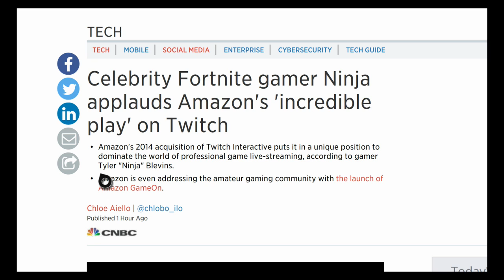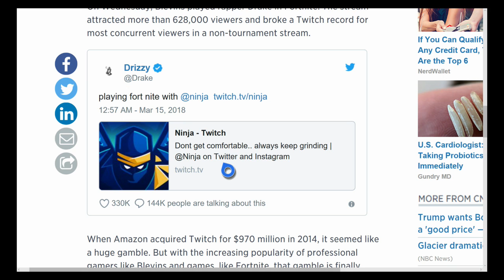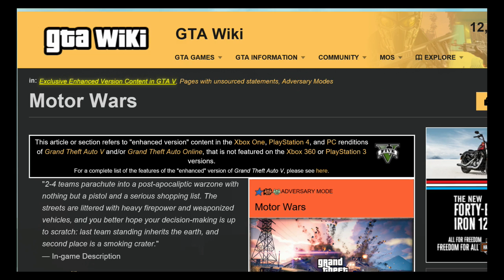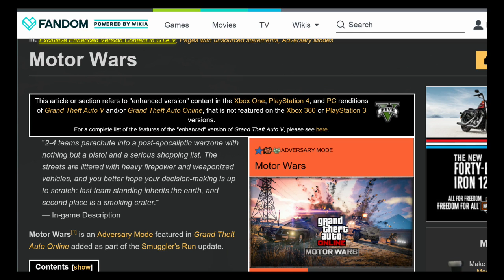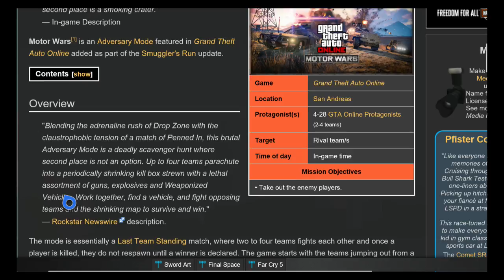Is a Fortnite Style Battle Royale Mode Coming to GTA 5?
With the popularity of Fortnite through the roof, will a Battle Royale mode be added to GTA 5 Online in an upcoming DLC? We look at what could possibly make Grand Theft Auto 5 better then Fortnite!

Join Up for GTA Online on PS4, Xbox One, PC, and hopefully soon the Nintendo Switch!

Stay Trippy :)